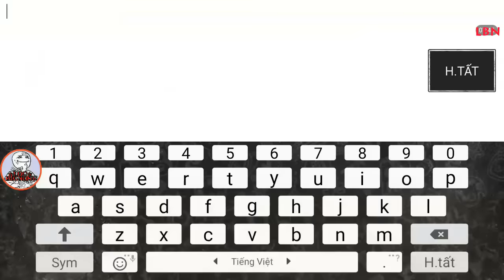Tập Kích Bình Luận - Dead Knight M38: Xưng bá " võ lâm " ✔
- Video mục đích giải trí :D
Những thắc mắc xoay quanh game các bạn có thể tham gia group clan để được giải đáp
Mình hoạt động ở sever MB1 - ID: 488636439
- CLAN: ☆ACE☆ ( trang 5~6 )